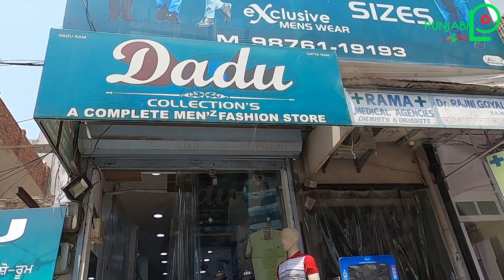FAMOUS PURI CHOLE OF BARNALA | BARNALA MARKET & FOOD VLOG | DAILY VLOG | PUNJABI LIONS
IF ANYBODY WANT TO LEARN&EARN ONLINE